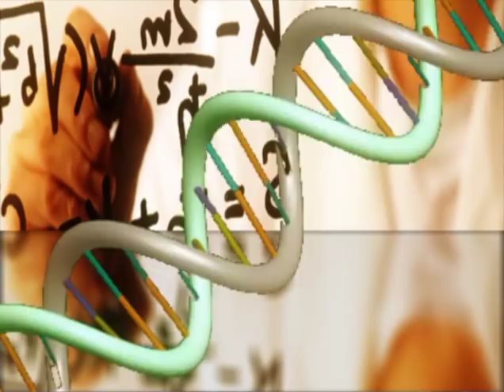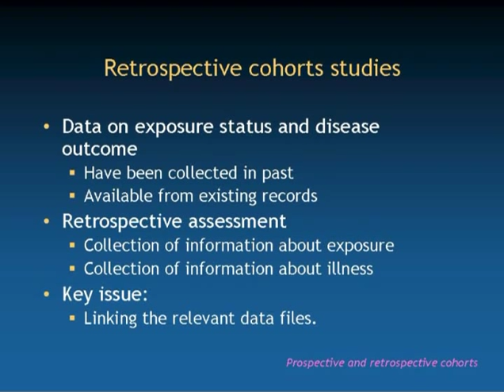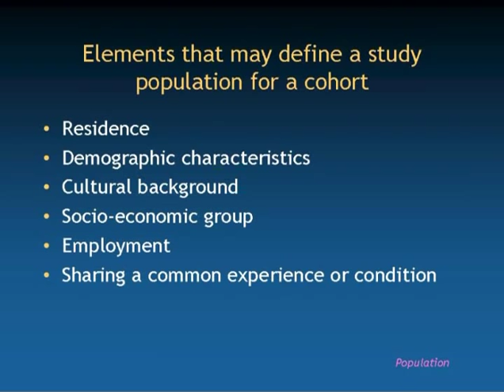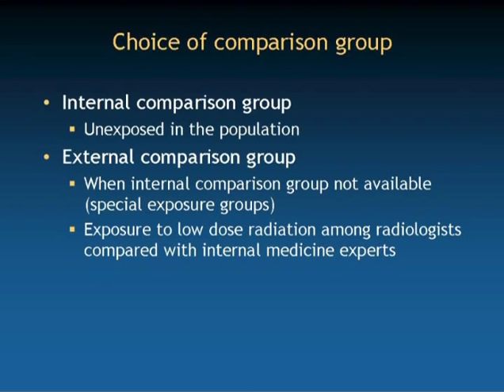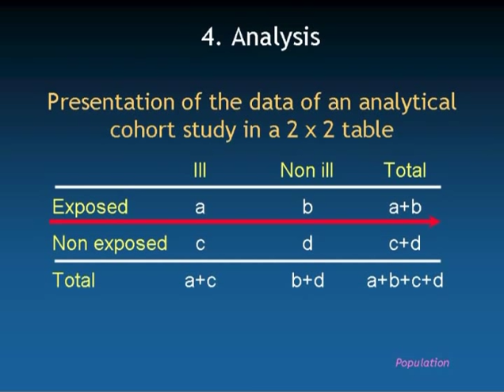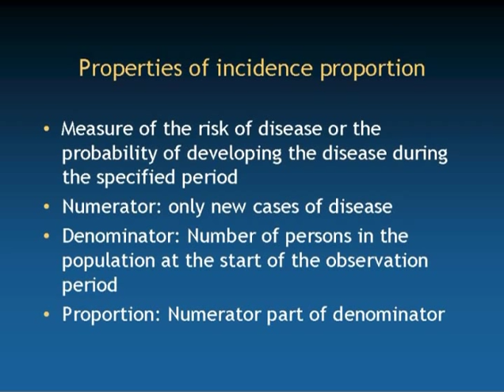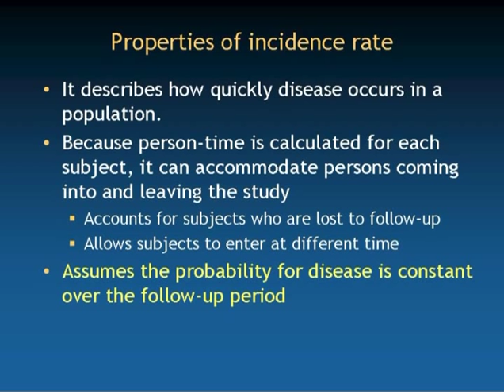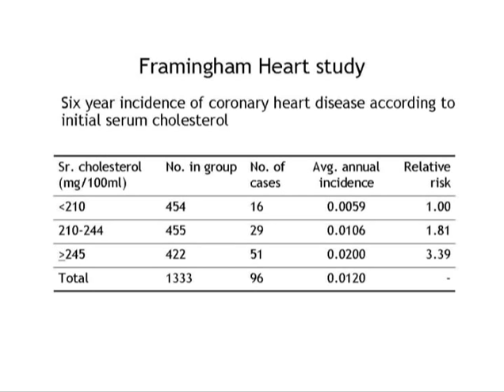Cohort Study (Lecture-30)